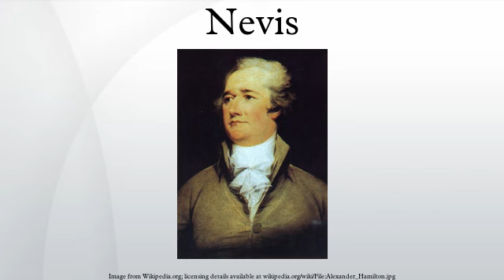Nevis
Nevis /ˈniːvɪs/ is a small island in the Caribbean Sea that forms part of the inner arc of the Leeward Islands chain of the West Indies. It is located near the northern end of the Lesser Antilles archipelago, about 350 km east-southeast of Puerto Rico and 80 km west of Antigua. Its area is 93 km² and capital is Charlestown.